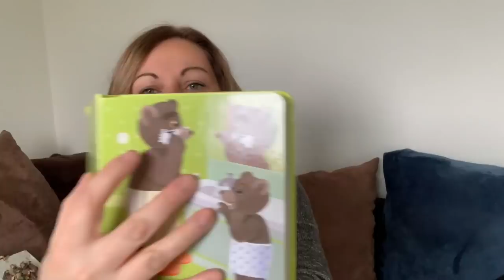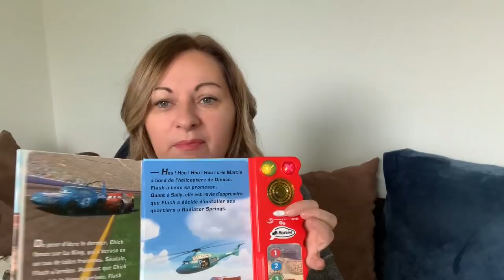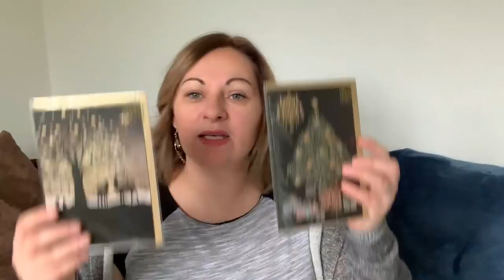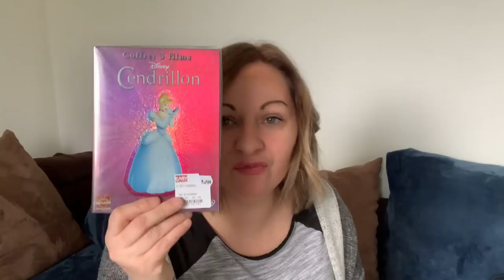★ 1 {HAULMAS} Emmaüs, Kiabi, Action, Chaussea et Easy cash